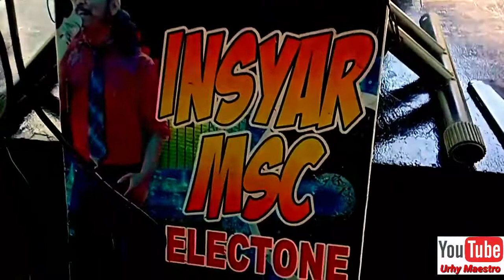Oni Manu || Cipt. H. Mustafha Bande || Voc. Rita Ansar.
Lagu Sudah Ada ijin Dari Ifin H.Mustafha Bande Untuk Di Upluad

Merinding Saat Mendengar Lagu "Oni Manu" Cipt. H. Mustafha Bande, Voc. Rita Ansar.
Maestro Music electone